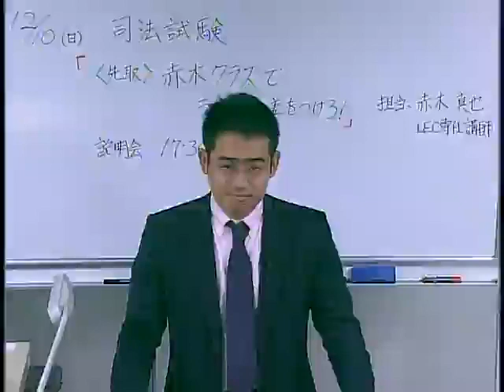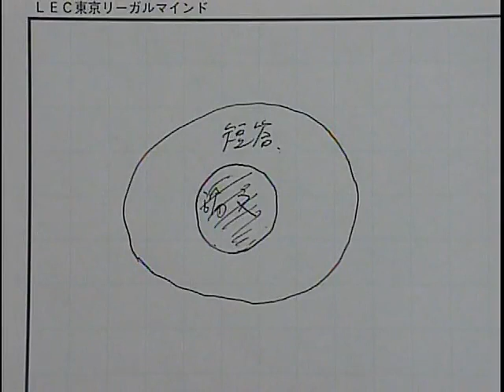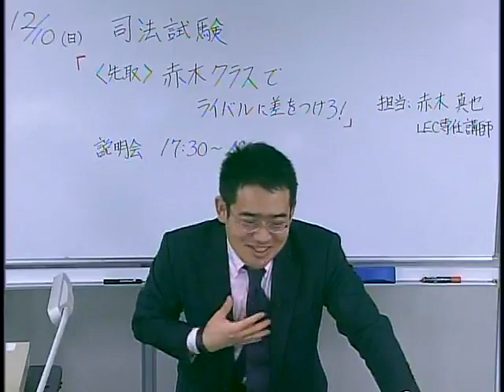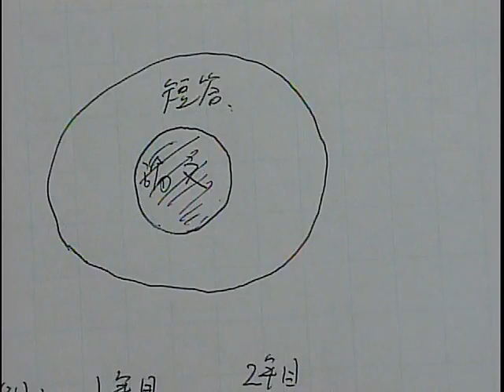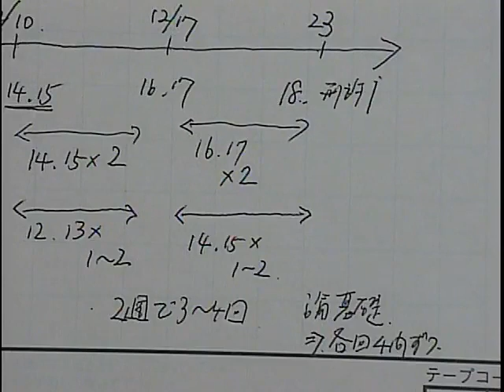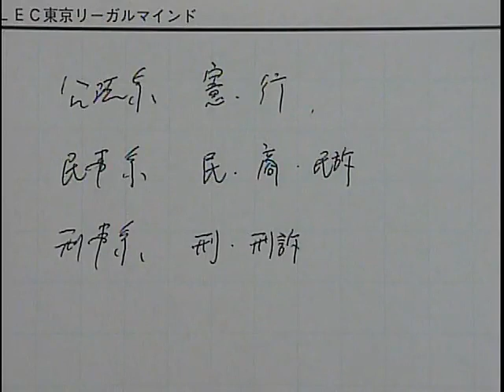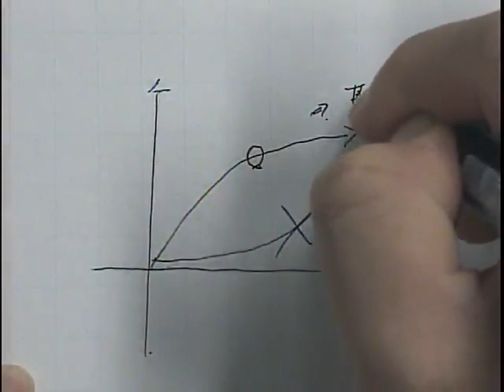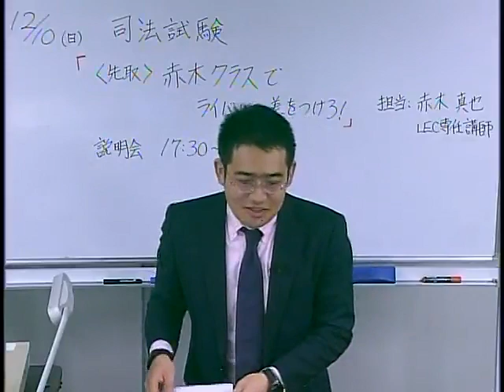【LEC司法試験・入門】春まで待てない！入門講座‹先取り›赤木クラスでライバルに差をつけろ！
担当：赤木真也LEC専任講師
予備試験・難関法科大学院から司法試験まで、梅田駅前本校および、通信クラスで講義を担当。まずはこちらにアクセスを！
２０１８年９月３０日まで！本キーワードをLEC各本校窓口でお伝えいただくと、２０１８完全択一六法　民法をプレゼント！キーワード‹１．５年合格コースで秋から始める›